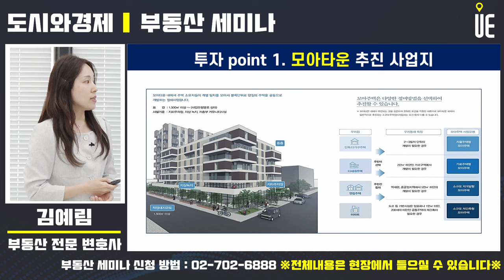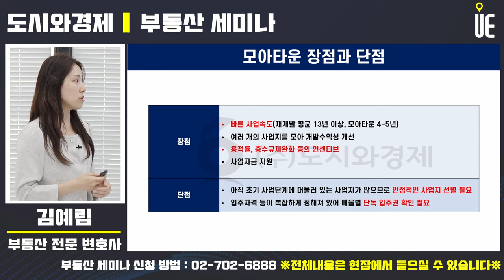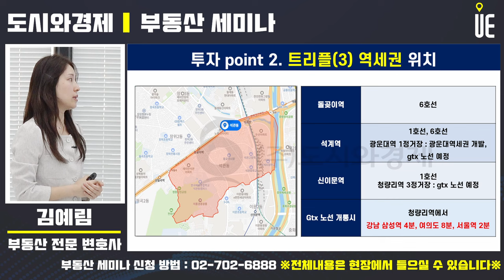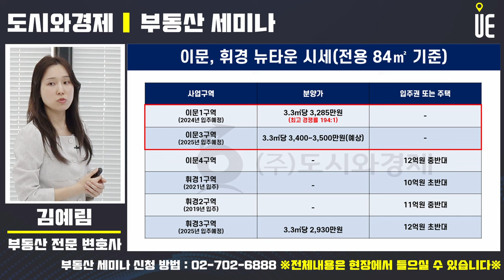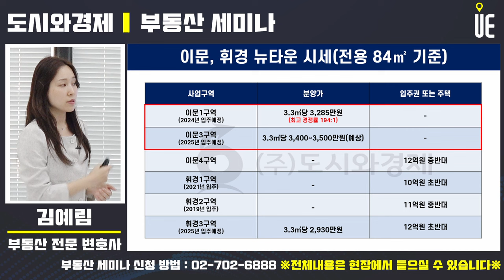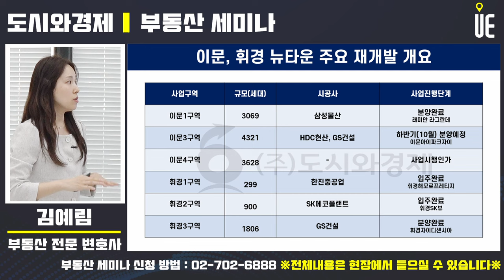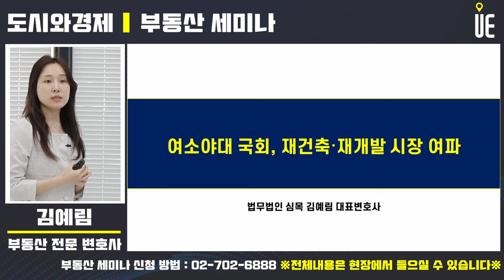광운대 역세권개발 호재!! 모아타운을 추진하는 석관동에 투자하라!! [부동산세미나]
광운대역세권개발

서울특별시 노원구 월계동에 위치해 있는 광운대역 인근 물류 부지를 개발하여 주상복합단지 건설을 목적으로 하는 역세권개발사업

복합 용지엔 2천694세대 규모의 주상복합아파트 단지가 조성될 예정
35∼49층 아파트 11개 동의 저층부엔 공유오피스와 상가도 들어설 예정
호텔과 업무·판매시설 등을 갖춘 최고 49층 높이의 랜드마크 건물이 지어질 예정